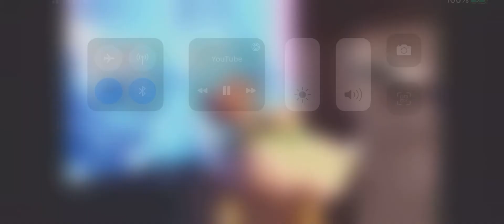SML Bowser Jr Smashes Bowser’s TV But It’s very slow